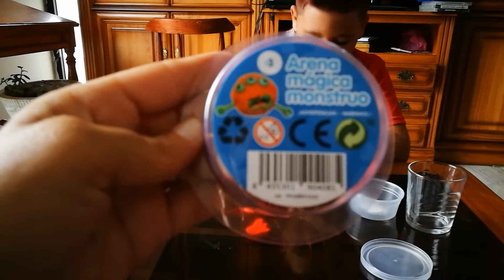Arena mágica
Jugando con mamá